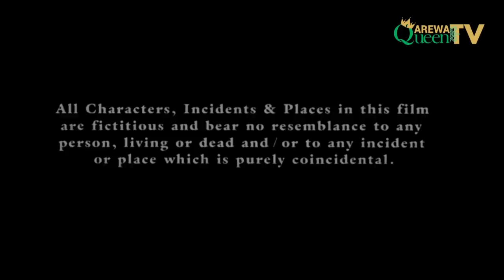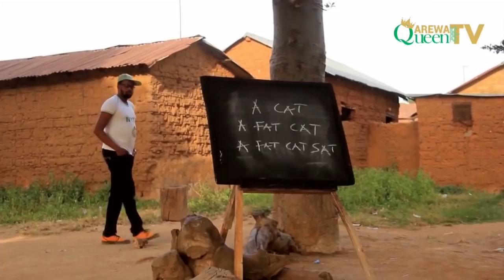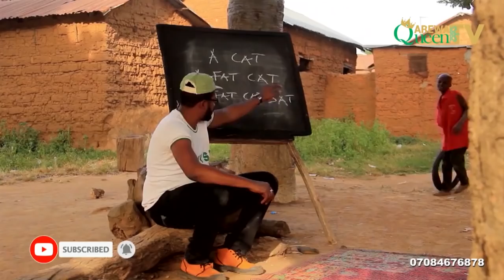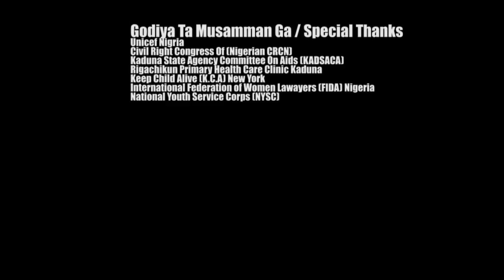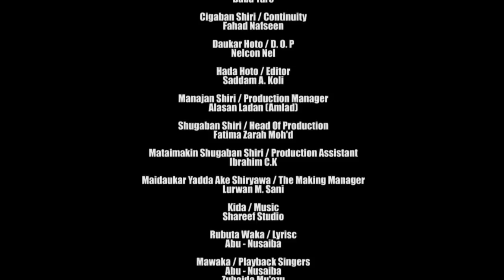NASIBA ( EPISODE 5 ) Azima Gidan Badamasi Ibrahim Dady ( love story)